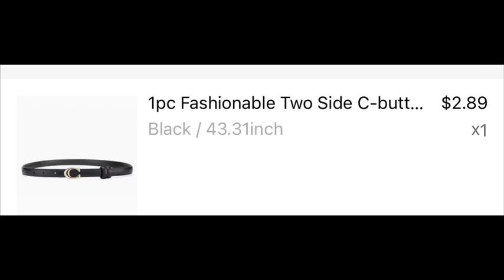TEMU Haul | Designer Dupes Haul | TEMU Review 2023 | May 26, 2023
I appreciate you stopping by.  Here are the links to all the available productsfrom my first order from TEMU.

🥰COACH DUPE BELT

🥰BURBERRY DUPE SHADES

🥰ANIMAL PRIBT CLEAR LENSES

🥰VERSACE DUPE

🥰VINTAGE CATEYE

I'm Crystle and I love to share ways to SAVE MORE and not sacrifice class while doing it . Just hit the button and the bell 🔔for notifications and you will be alerted  when I post a new video .